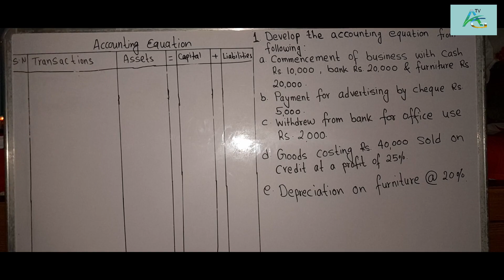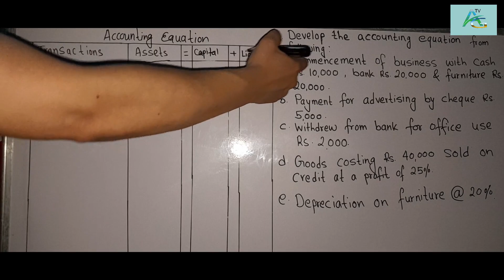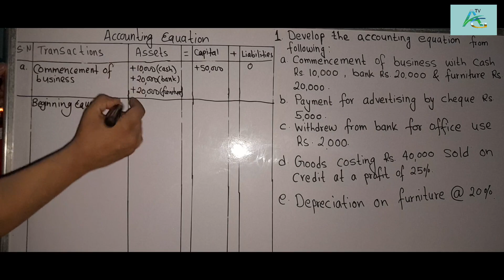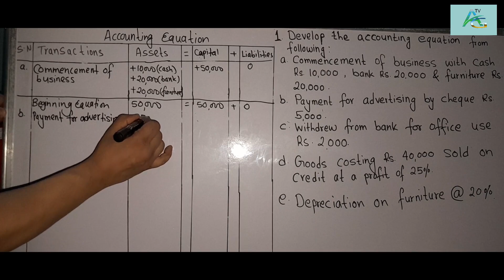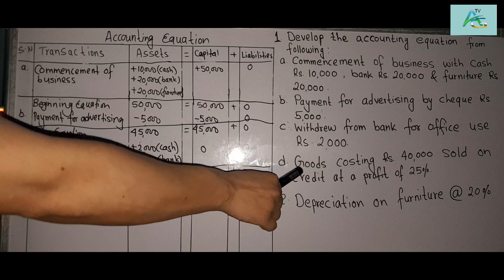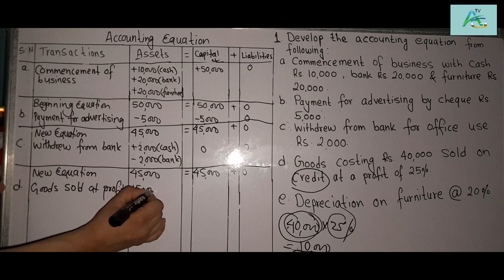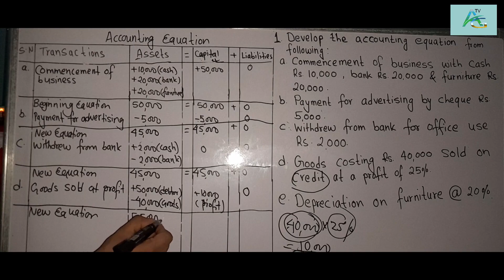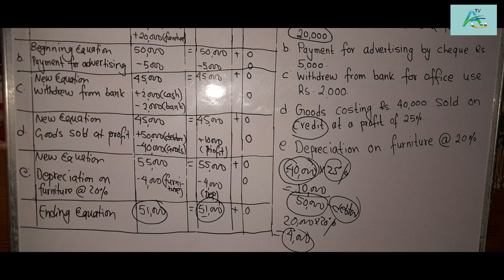Class 11||Accounting Equation||Question & Solution||Assets, Capital & Liabilities||AG TV|लेखा समिकरण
Develop the accounting equation from following:
a. Commencement of business with cash Rs. 10,000 , bank Rs. 20,000 and furniture Rs. 20,000.
b. Payment of advertising by cheque Rs. 5,000.
c. Withdrew from bank for office use Rs. 2,000.
d. Goods costing Rs. 40,000 sold on credit at a profit of 25%.
e. Depreciation on furniture @ 20 %.

Accounting Equation लेखा समिकरण||Class 11||Principles of Accounting||Question & Solution|| AG TV